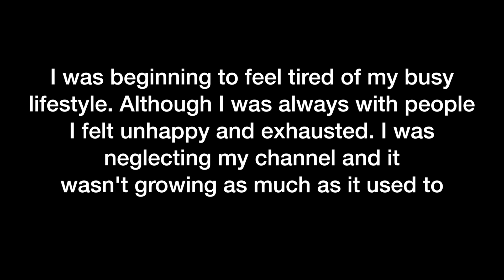The Benefits of Traveling Solo | My Trip to Jeju Island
A lot of people were wondering why I stayed so long in Jeju and I also kept it secret from most people. I didn't want them to ask me about what happened when I got back because I planned on not doing much other than a lot of soul searching and resting. But what happened there and all that I learned from this experience...even I wasn't prepared for.

▶ Want to Teach in Korea?! Get a 120 Hr TEFL Certificate!

JEJU ISLAND 1 Day Tour (includes places shown in this video: Camellia Hill, Innisfree, O'sulloc etc.)

Equipment:
Canon 60D
Canon Vixia Mini X